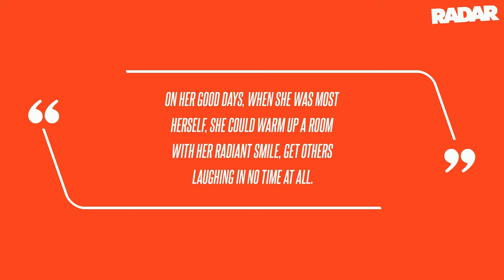READ THE POLICE REPORT: Former Adult Film Star Kagney Linn Karter Found Dead Hours After Final Text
READ THE POLICE REPORT: Former Adult Film Star Kagney Linn Karter Found Dead Hours After Final Text to Mother